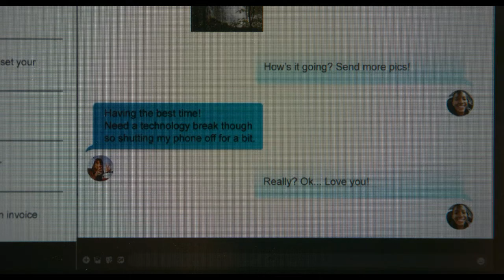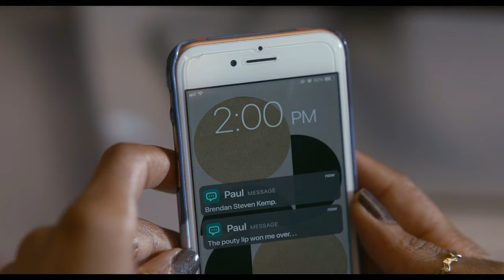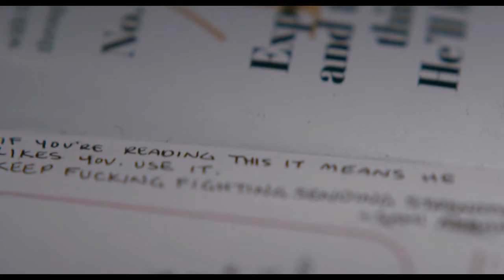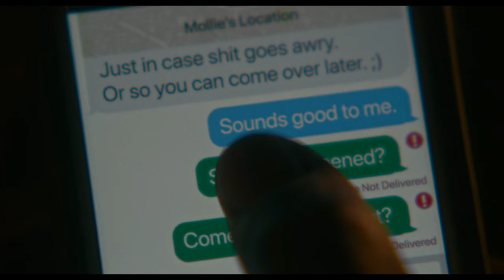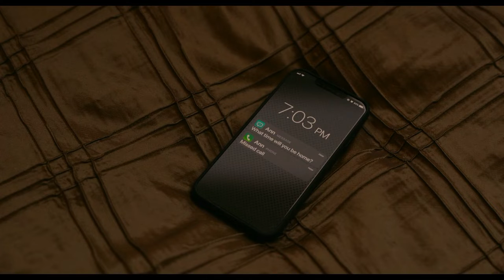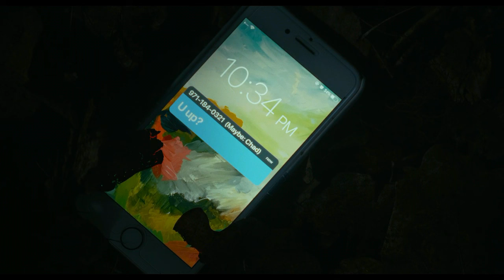மனுஷகரி சாப்பிடுரவன் கூட தெரியாம dating பண்ணி மாடிக்கிட்டா என்ன பண்ணுவிங்க?|Mr Tamil Talkover Review